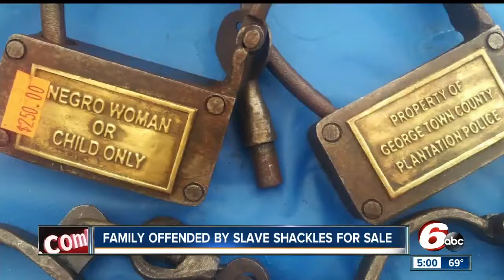Family offended by slave shackles for sale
A display of slave shackles at The Covered Bridge Festival at the Mansfield Bridge offended attendees. The African-American family said the display was inappropriate.